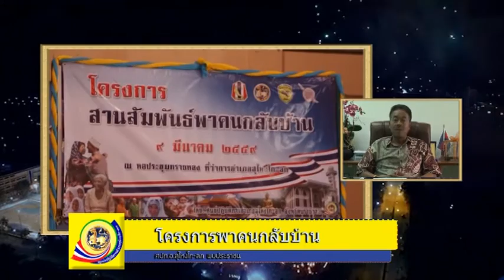24/03/59 รายการ ศปก.อ.สุไหงโก-ลก พบประชาชน EP.42 ตอน โครงการพาคนกลับบ้าน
ศปก.อ.สุไหงโก-ลกห่วงใย ใส่ใจ ใกล้ชิดประชาชน

เครดิต : สวท.สุไหงโก-ลก/ศูนย์ข่าวทีวีเคเบิ้ลสุไหงโก-ลก

เรียบเรียง/ข้อมูลเนื้อหา : คุณกุศลิน สุวรรณโณ
เนื้อภาพ/ตัดต่อ : คุณอนันต์ แวบือซา